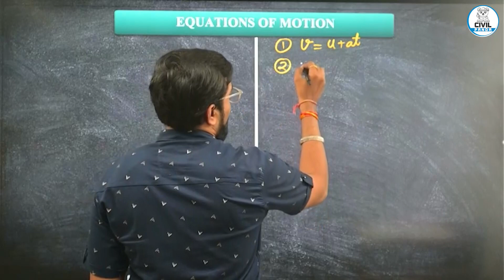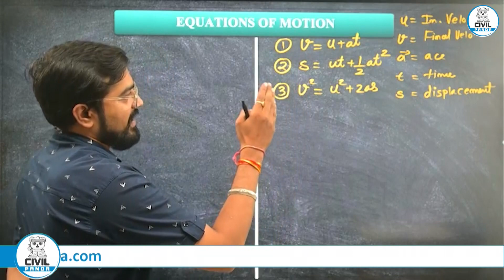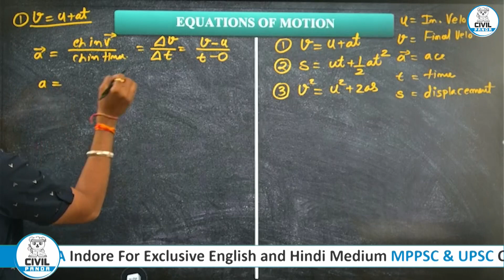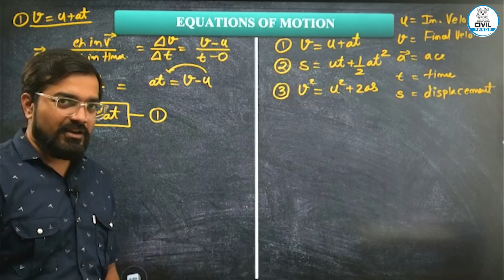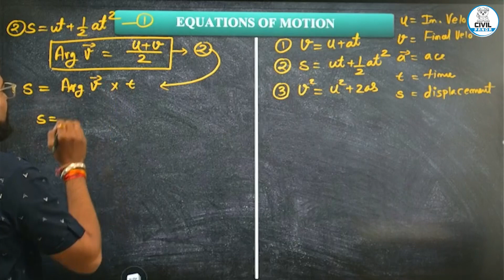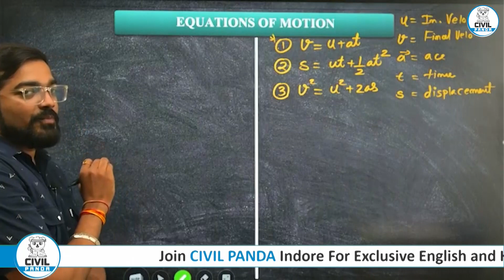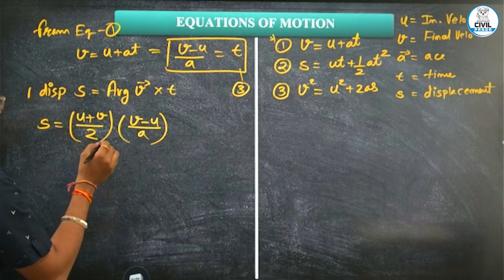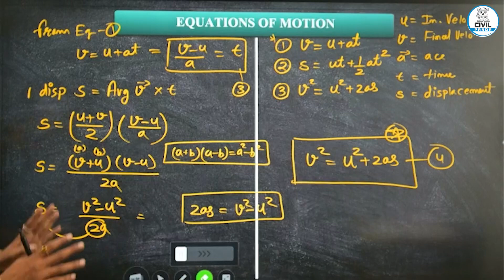L - 5 Mechanics ( Part - 3) / Equation of Motion | MPPSC Mains Special Series| Ankit Binjwa Sir